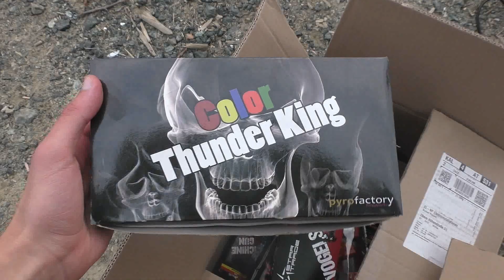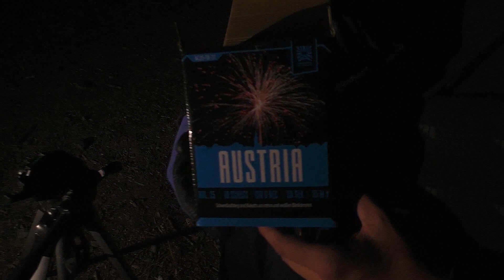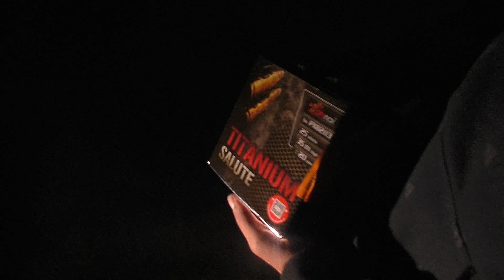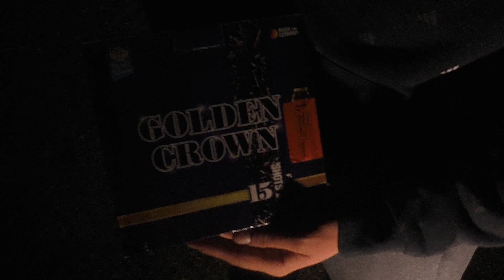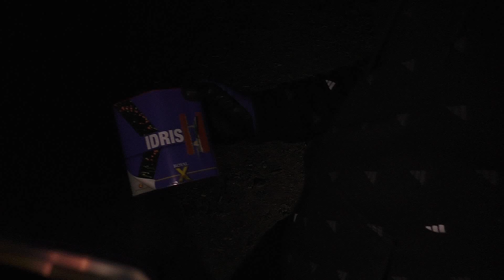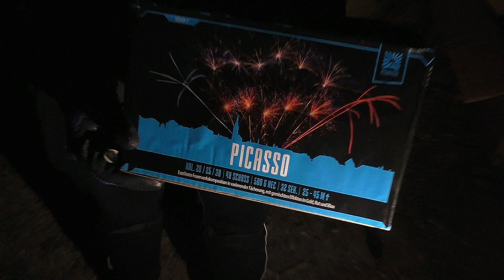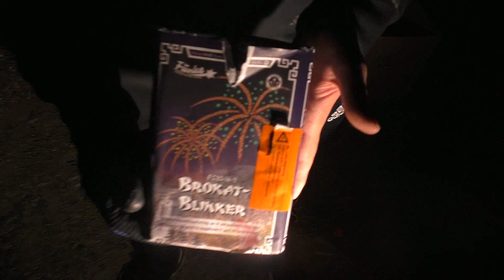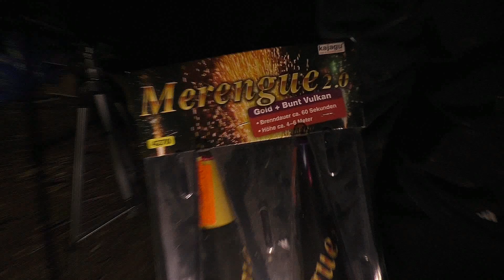BEST OF SILVESTER 2.0 | XXL FIREWORK COMPILATION | VUURWERK COMPILATIE